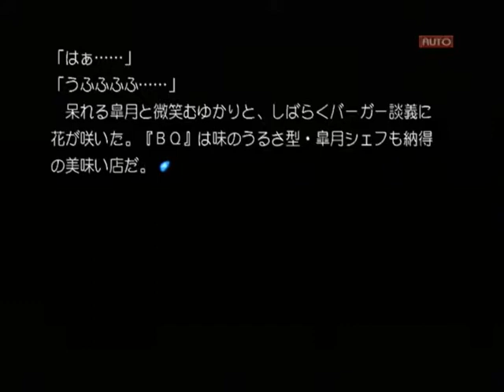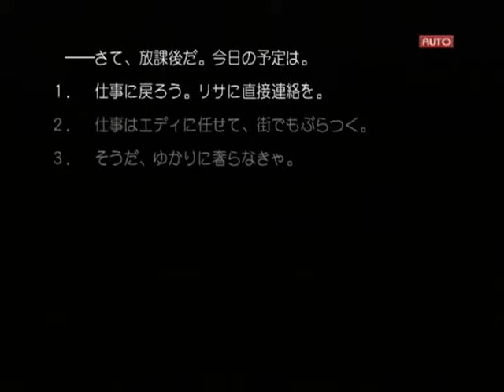【PS2】Routes PE 初見プレイ Part５ ～皐月襲来 【スタートオンゲームズ】【スタゲー】【JAPAGE】